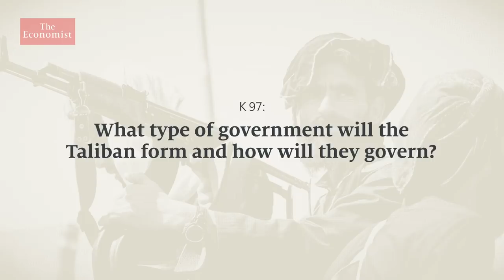Afghanistan: how the Taliban weakened America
The Taliban’s swift return to power in Afghanistan has shocked the world and humiliated America. What effect will this have on the international standing of the US and on global security? Our experts answer your questions.

Listen to our daily podcast, The Intelligence, on the fall of Afghanistan

Who is Mullah Abdul Ghani Baradar, the Taliban’s de facto leader?

A Taliban-run Afghanistan will be less isolated than the West may hope